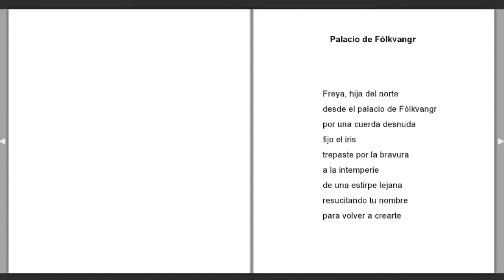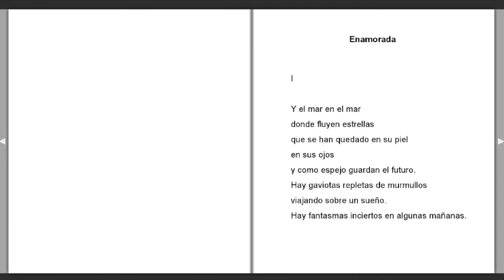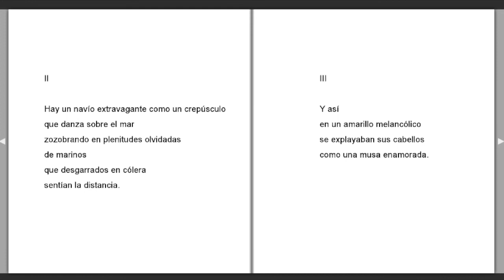"Freya" Nidia Estela Olivera (Argentina)